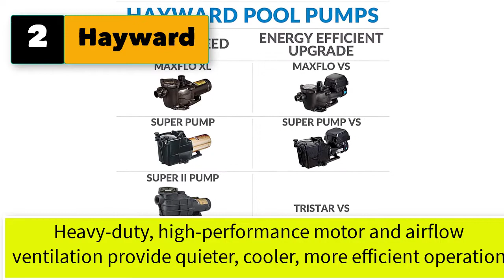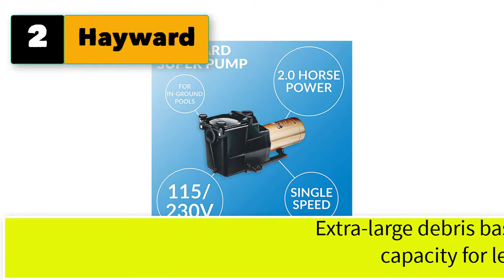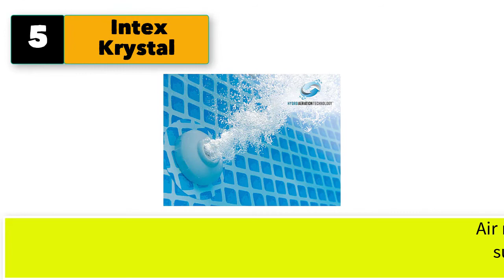Best Sand Filter Pumps For Above Ground Pools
Best 5 sand filter pumps for above ground pools

1. Intex Krystal Clear Sand Filter Pump for Above Ground Pools, 16-inch, 110-120V with GFCI.

2. Hayward W3SP2615X20 Super Pump Pool Pump, 2 HP.

3. Intex 28633EG Krystal Clear Cartridge Filter Pump for Above Ground Pools, 2500 GPH Pump Flow Rate.

4. Swimline 71225 Hydro Tool Sand Pool Filter, Blue.

5. Intex Krystal Clear Cartridge Filter Pump for Above Ground Pools, 1000 GPH Pump Flow Rate, 110-120V with GFCI.